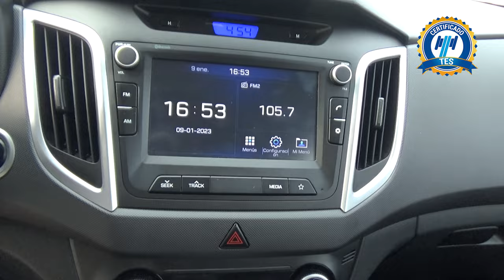Hyundai / Creta / 2020 - 17678